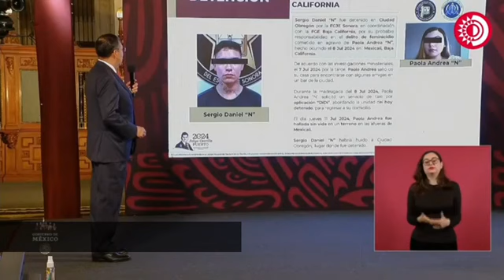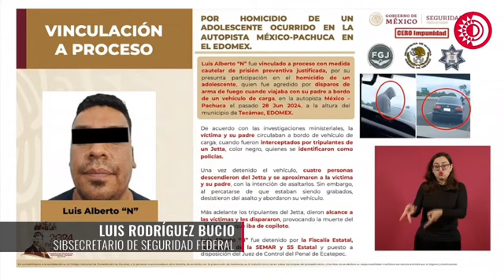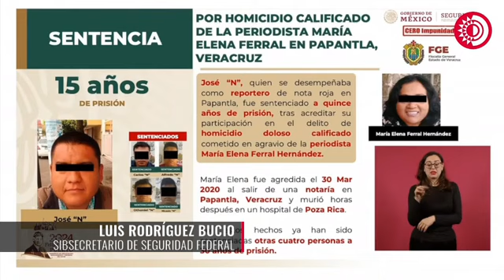Subsecretario de Seguridad confirma detención de conductor de Didi por feminicidio de Paola Andrea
LaMañanera| SSPC confirma la detención de Sergio Daniel "N", conductor de Didi, por su presunta responsabilidad del feminicidio de Paola Andrea "N" cuyo cuerpo fue encontrado en un terrero en Mexicali el 11 de julio de 2024.

Fue vinculado a proceso Luis Alberto "N" por el homicidio de un adolescente quien habría grabado una posible extorsión por parte del imputado el 28 de junio de 2024.